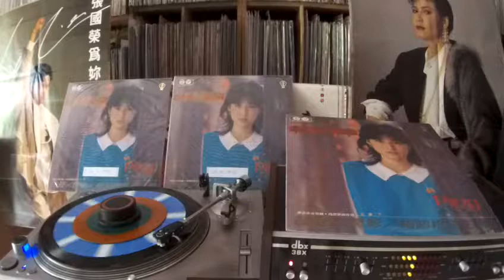林慧萍 Monique Lin -- b1 相知相許在心頭